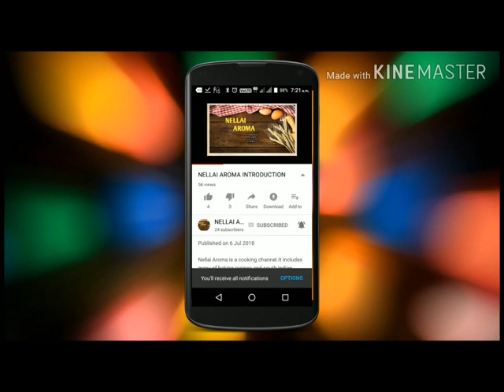Chicken 65/Restaurant style chicken 65/சிக்கன் 65/hydrabad chicken 65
chicken 65 is the most popular spicy fried starter recipe in all over India.Everyone will do chicken 65 in different style.once you try this model also.

Ingredients;
For marination
Salt required
Soda salt ¼ tsp}
Corn flour 2 tsp
Maida 1tsp
Egg white 1
Oil
For sauce
Oil 1tbsp
Cumin seed1 tsp
Ginger garlic 1 tbsp
Curry leaves
Tomato ketchup 11/2 tsp
Lemon juice from quarter lemon
Salt required
Coriander leaves for garnish
LETS MAKE YOUR KITCHEN AROMATIC